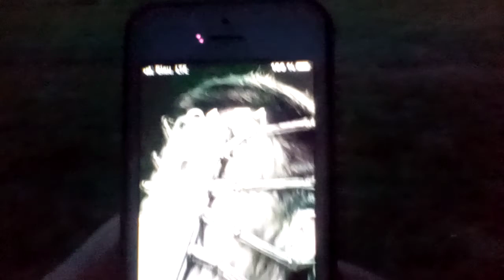Uncle Guenter @ the Shores on the Last Day of June 2021